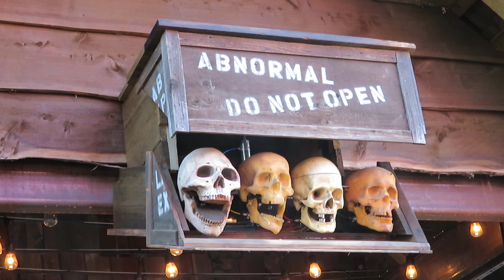Skeleton Band! Happy Halloween!! 🎃👻 💀